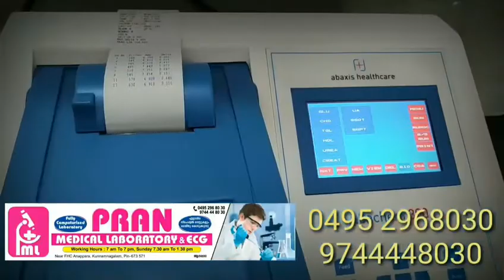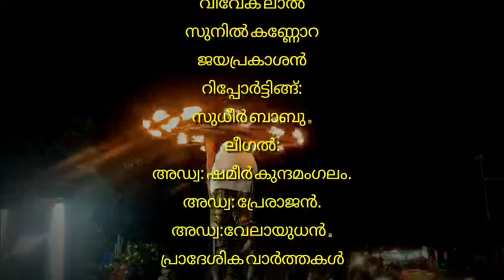പതിനാറാം വാർഡിൽ നെൽക്കൃഷിയ്ക്ക്, കലക്ടർ വിത്തിറക്കി